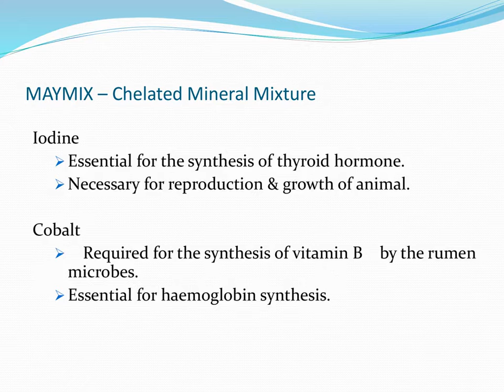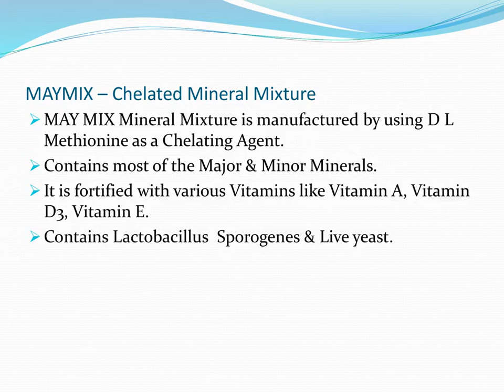MayMix Chelated Mineral Mix